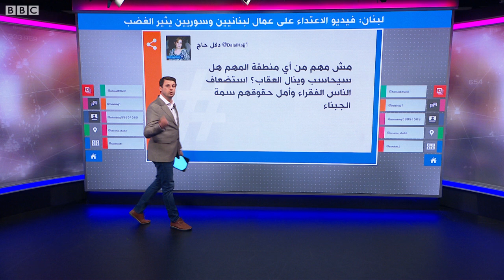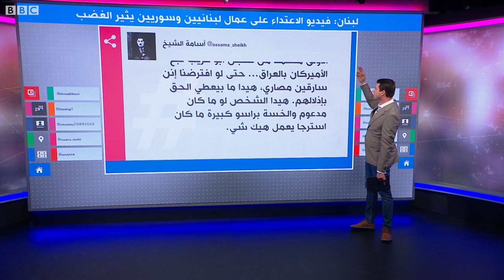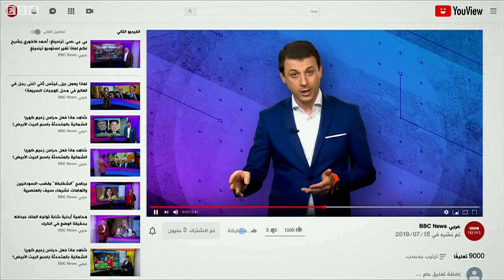مجدل العاقورة: فيديوهات تعذيب عمال لبنانيين وسوريين تثير غضبا في لبنان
فيديوهات تعذيب عمال في لبنان تثير غضبا
فيديوهات تعذيب عمال في مجدل العاقورة اللبنانية تثير غضبا
تداول اللبنانيون مقاطع فيديو يظهر فيها قيام صاحب عمل بتعذيب وإذلال عمال لبنانيين وسوريين في قرية مجدل العاقورة بقضاء جبيل، كانوا قد جاؤوا لجمع الكرز. المقاطع أثارت غضبا كبيرا وسط مطالبات بمعاقبة صاحب العمل والمشاركين معه.